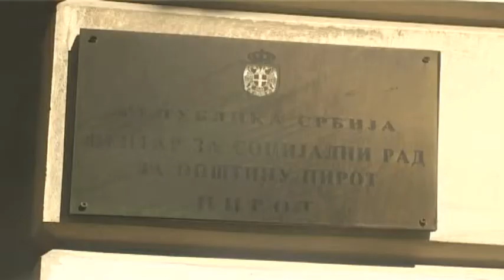UVOĐENJE SOCIJALNIH KARATA I UNAPREĐENJE SISTEMA SOCIJALNE ZAŠTITE